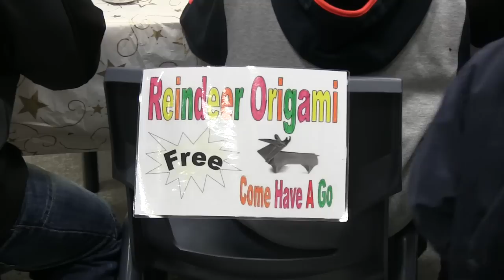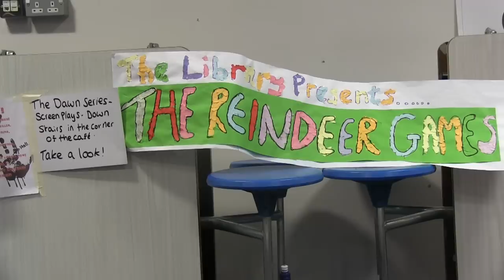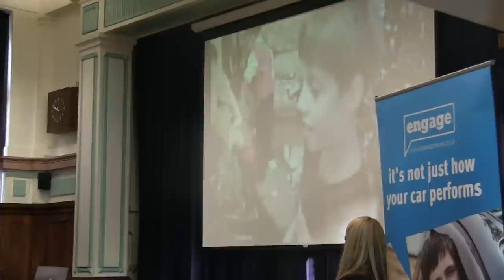Pulse TV Year 5 Edition 2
Events from Cowley International College, St Helens.
Filmed November - December 2014